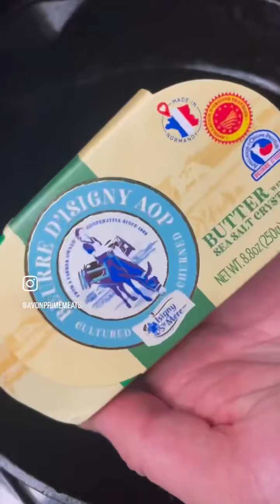Perfect Filet Mignon and Mushroom Sauce!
Still thinking about what to make your Valentine next week? We have you covered with this easy Prime Filet Mignon recipe that will deliver a steakhouse quality meal right at home!

All ingredients used in this video are available in store: Try this cooking method and mushroom cream sauce to take your filet to the next level! ⬇️

1. Remove your prime filets from the refrigerator 30-45 minutes prior to cooking
2. Pat steaks dry, and drizzle with a light coat of olive oil. Season with @borsari_foods original blend sea salt
3. Preheat a skillet and add 2-3 pads of good quality butter to the skillet. We used beurre disigny butter with sea salt Chrystals
4. Sear your filets on both sides for 2-3 minutes, which should result in a beautiful brown crust. During the sear, baste the butter from the pan over your filets
5. Remove the seared filets from the skillet and transfer to a wire rack. Place the filets in a 400° oven to finish cooking.
6. Cook to your desired doneness. Continuously monitor your internal temperatures using a meat thermometer (125° for rare, 135° for medium rare, 145° for medium)
7. When the filets reach your desired temperature, remove from the oven and rest uncovered for 15 minutes.

Mushroom cream sauce

1. Slice or chop 8oz of mushrooms and add to the same skillet you seared the filets in. Add a tablespoon of minced garlic.
2. Sauté the mushrooms until they become soft
3. Add 1/2 a cup of beef broth and 3/4 a cup of heavy cream.
4. Reduce to a summer until the sauce thickens. Add black pepper to taste.
5. Serve over your beautiful filets